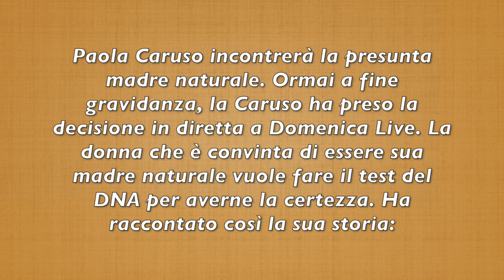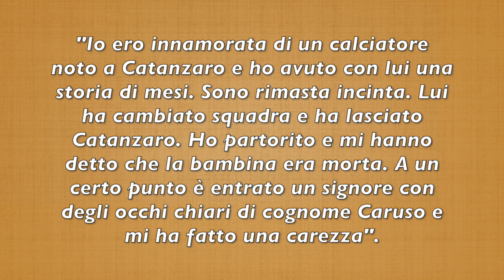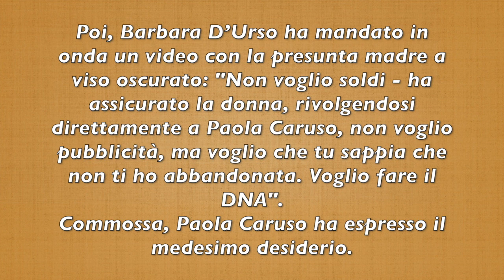SHOCK IN DIRETTA: FAREMO IL TEST DEL DNA